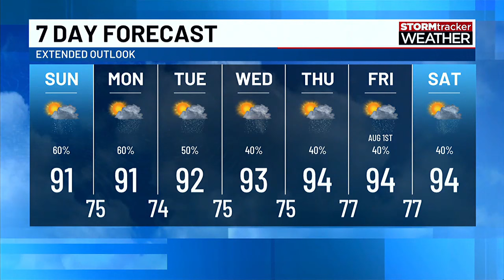Rain and storms likely for our Sunday afternoon